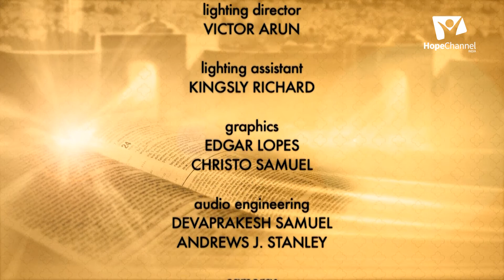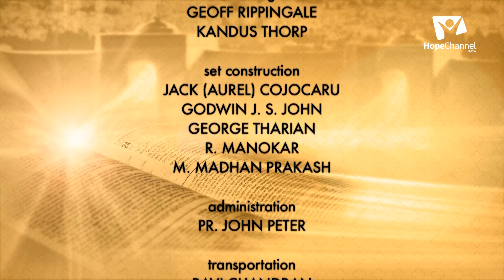11 Revival and Reformation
Join us with Pr. Peter Halemane as he presents to us practical ideas to bring our family to a spiritual Revival and Reformation so that we would be ready to meet the Lord.

Series: Revival and Reformation

Language: Kannada

Speaker: Pr. Peter Halemane